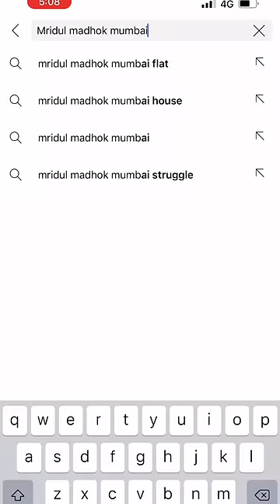Style Your Hair WITHOUT HAIR GEL/wax | Mridul Madhok